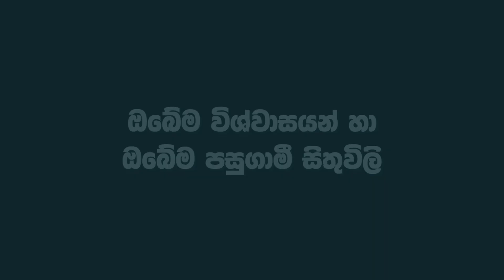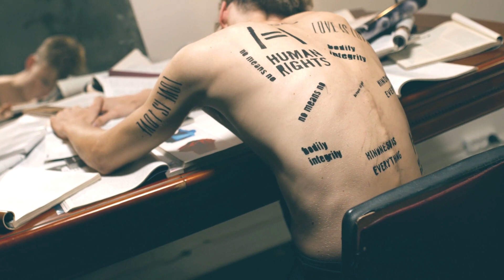What makes you down - ඔබව පහතට ඇද දමන කාරණා 03 ක් - Sinhala Podcast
Voice & Script : Owshangi Gayana Senanayaka